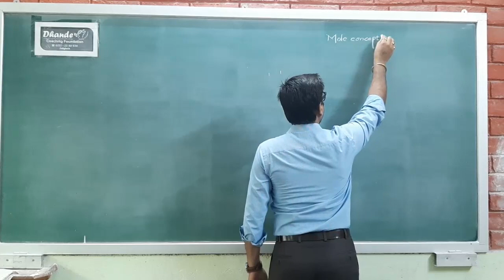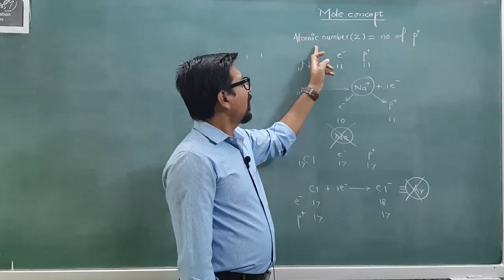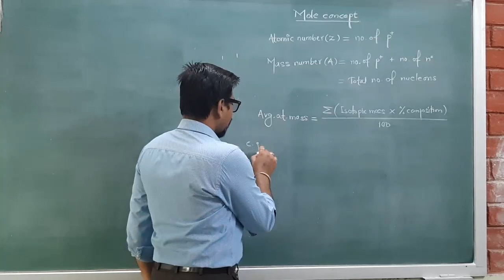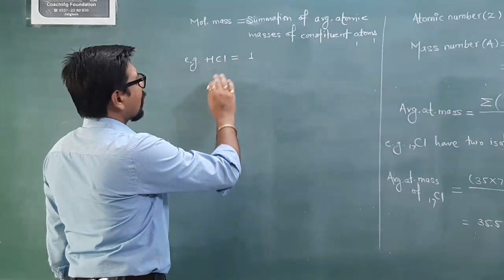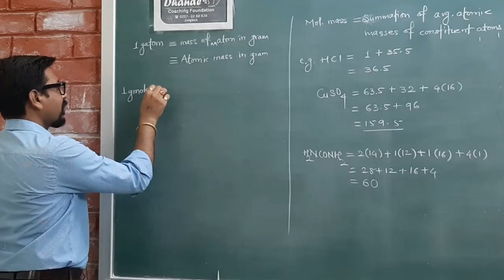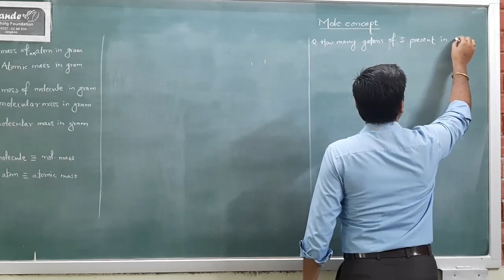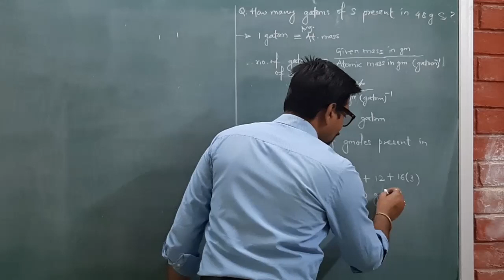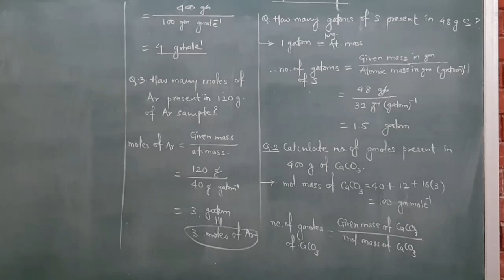Mole Concept Part - 1 | 11th Foundation/ JEE/ NEET (C021)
11th Foundation/ JEE/ NEET (C021)
by PHALAK Sir

In this video you will learn about concept of atomic mass, average atomic mass, Molecular mass and their relation with mole.

This is useful for Students of Foundation Batches, ongoing class XI students as well as JEE/NEET and MHT-CET aspirants.

Thank you for supporting everyone !